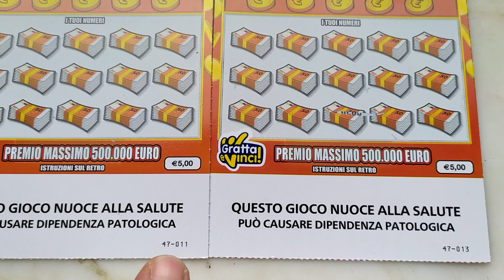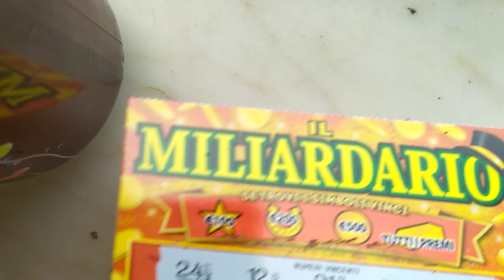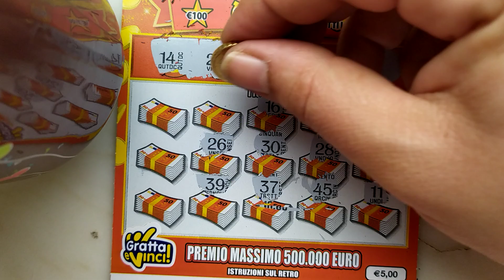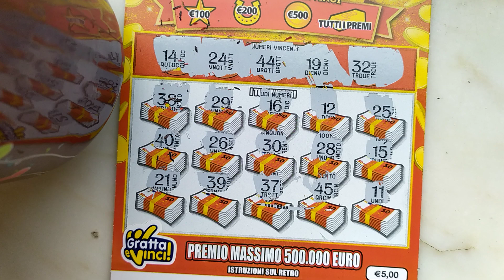Gratta&vinci Buon Mercoledì !!! #4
Ciao a tutti e buon Mercoledì !!!